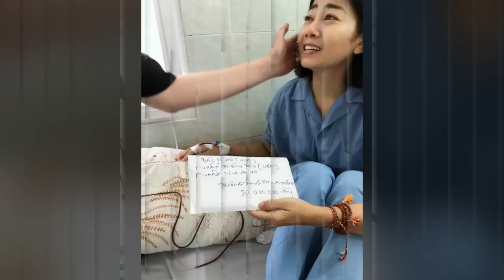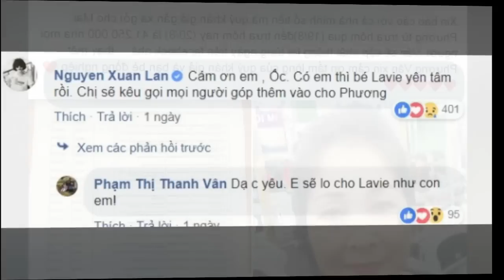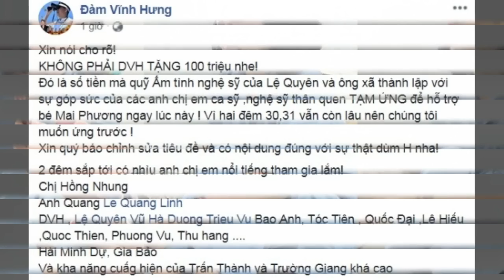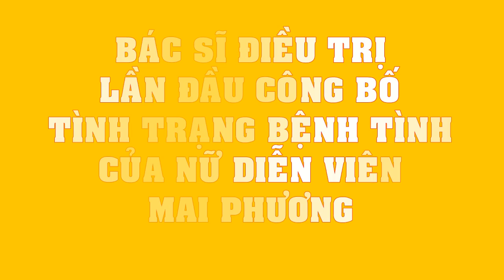NGUYÊN NHÂN nào khiến Mai Phương và nhiều nghệ sĩ mắc bệnh UNG THƯ PHỔI???